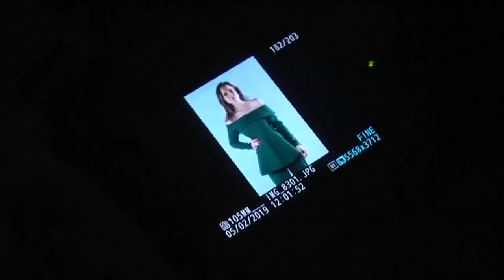The Forbes Women Africa Cover Stars Debate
Live from the Leading Women Summit in Durban: The FORBES WOMEN AFRICA Cover Stars – The New Wealth Creators. Six female entrepreneurs who are making a profit from unconventional ideas and industries share their stories as drivers of change in the world of African business.